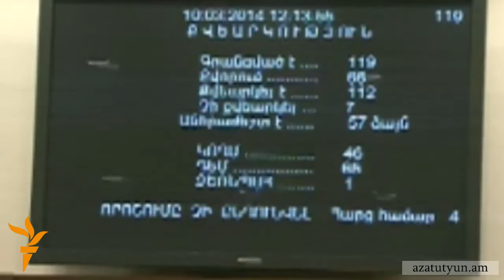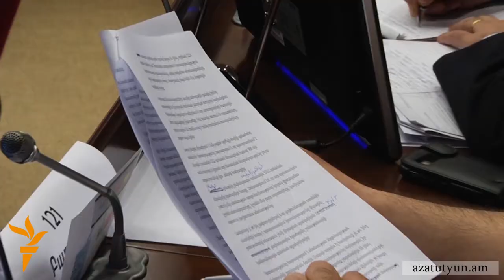ԱԺ-ն մերժեց Մարտի 1-ի հարցով հանձնաժողով ստեղծելու առաջարկը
Իշխանական կոալիցիան մերժեց Մարտի 1-ի հարցով խորհրդարանական ժամանակավոր հանձնաժողով ստեղծելու Հայ ազգային կոնգրեսի առաջարկը: